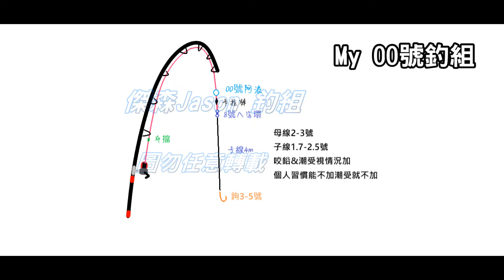【基隆嶼磯釣】基隆嶼磯釣 雞尾 保底黃雞魚連發 其它不一定 Taiwan RockFishing Keeling Island Fishing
這次沒有竿尾放大訊號
上次中礁的影片有看的觀眾
可以比較一下優缺點  並在底下留言給我知道嗎
拜託了   感謝各位支持

日期:20210125
地點:基隆嶼雞尾礁
誘餌:滿點生技ZR1 1包 + 爆磯奴 1包 + 9kg南極蝦
竿子:Gamakatsu 競技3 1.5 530  , Raydum 2.0 530
捲線器:Shimano Technium , HyperForce

以下是本人的連絡資訊
裡面不一定有釣魚的東西  只是我私人生活
有興趣or想交朋友的可以++